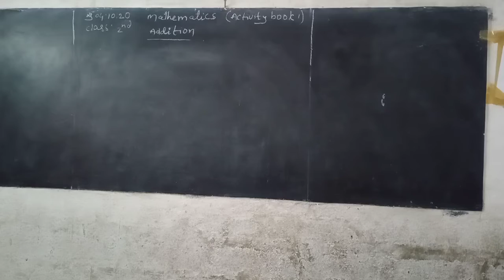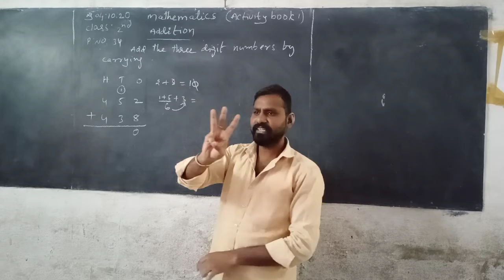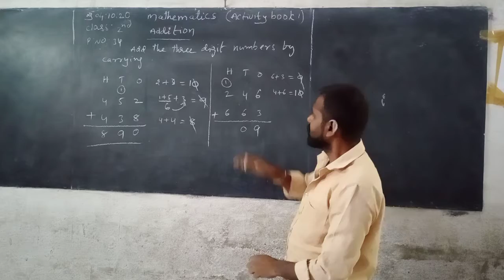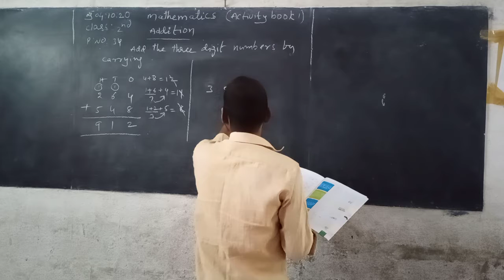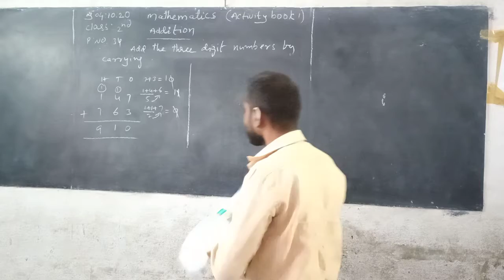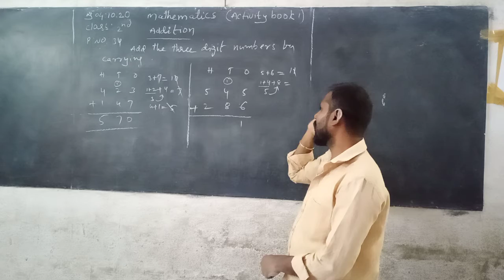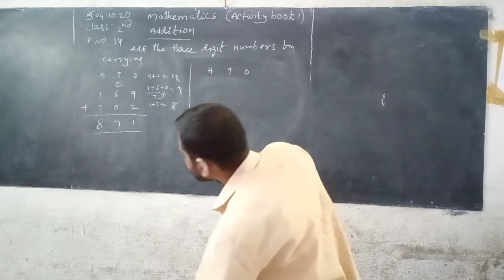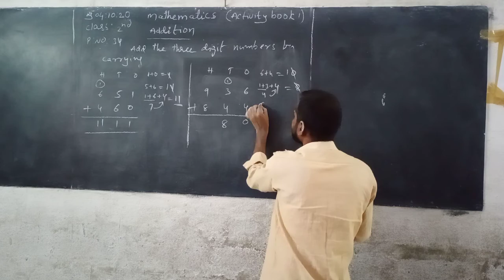2nd class Maths Activity book